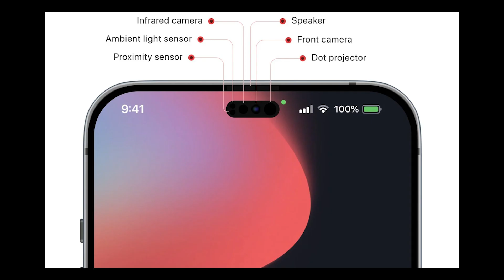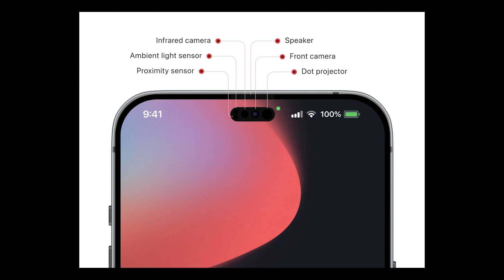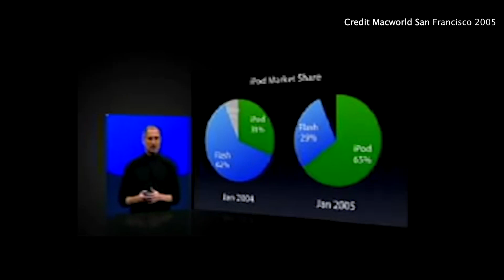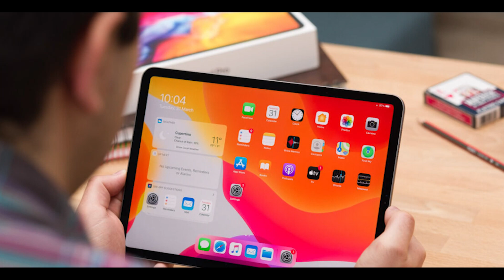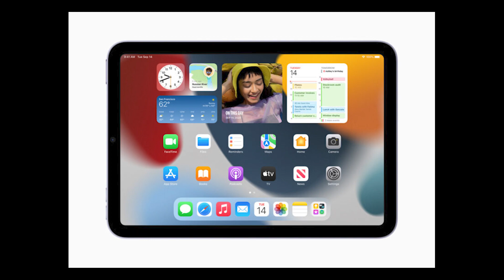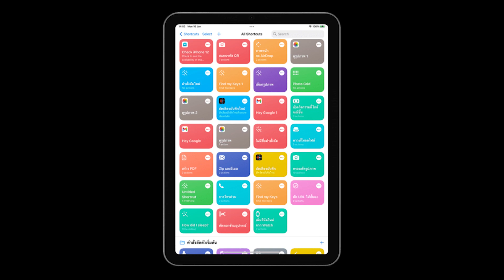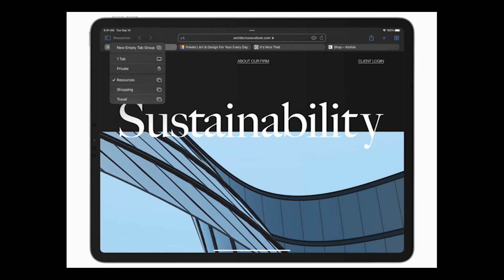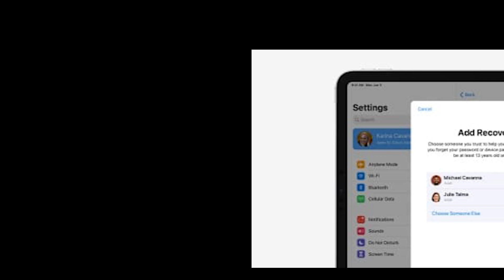iPhone 14 Pro สี Antarctic Blue มาพร้อมหน้าจอเจาะรูรูปแคปซูลยา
iPhone 14 Pro สี Antarctic Blue มาพร้อมหน้าจอเจาะรูรูปแคปซูลยา ติดตามพร้อมข่าวอื่นที่น่าสนใจ